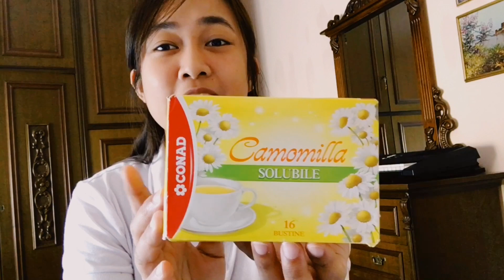PAANO MAKATULOG NG MABILIS AT MAHIMBING | HOW TO SLEEP FAST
Add Me|Follow Me ☺️✨
Facebook Acc:Darialyn Ilagan Palma